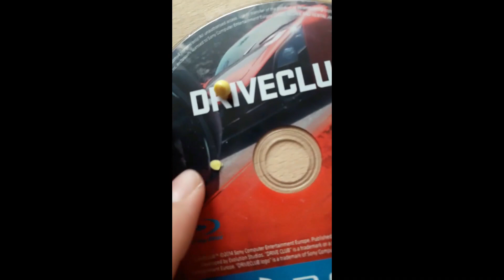TENUE MODDER DAMIER SUR GTA V ONLINE EN 1.50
Psn → zlMayko-
Snap  → e_zxby

Daazy : 593€
Trakss : 80€
Abdel : 73€
Siko : 48€

100 ✅
1000 ✅
2000 ✅
3000 ✅
4000 ✅
5000 ✅
6000 ✅
7000 ✅
8000 ✅
9000 ✅
10000 ✅
20000 ✅
30000 ✅
40000
50000